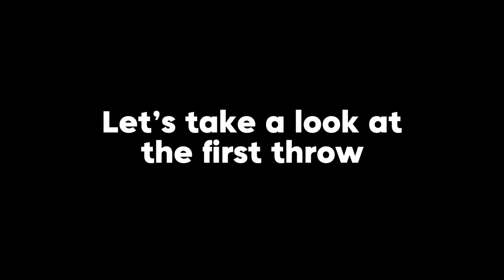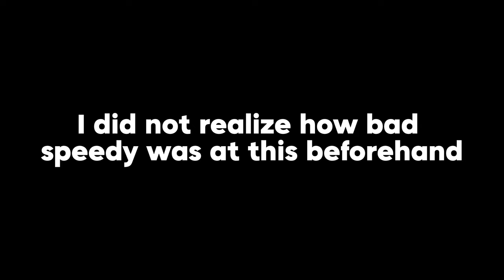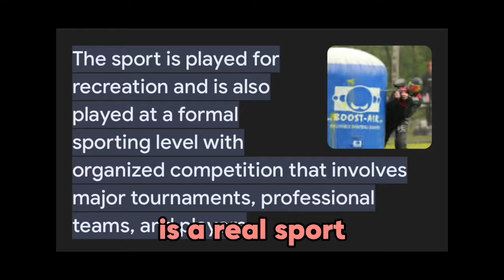Gorilla Tag’s SPORTS Update…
My two friends @SpeedyFB1 and @TempCube go up against me in a series of sports in gorilla tag! Watch the whole video to find out who wins!

Be on the lookout for an oculus gift card code 👀

Oculus User: ZZ0UL
Discord User: zzoul

0:00 Intro

0:31 Archery

2:10 Track

3:38 Swimming

4:43 Football

5:59 Soccer

7:00 Diving

7:46 Airsoft

9:00 Bai Bai

@liss24224 is my dad